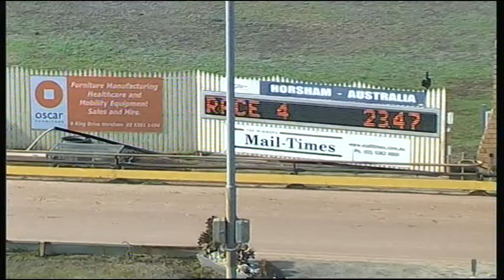HOR SUN 07 JUN 15 R4